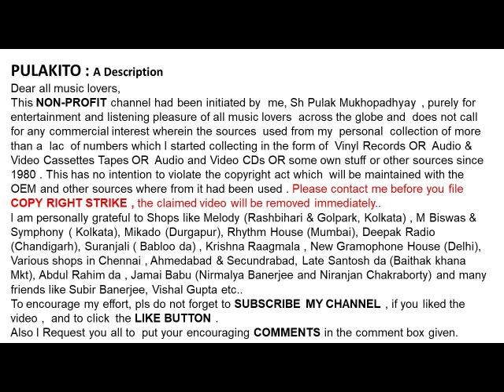মান্না দে - কতদিন পরে যে হলো দেখা (১৯৮৩)-Manna Dey- KATODIN PORE JE HOLO DEKHA (1983)- Suparna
কতদিন পরে যে হলো দেখা (১৯৮৩)
মান্না দে
Manna Dey
 KATODIN PORE JE HOLO DEKHA (1983)
Lyrics :  Pulak Bandopadhyay
Film:   Suparna

Help Please.